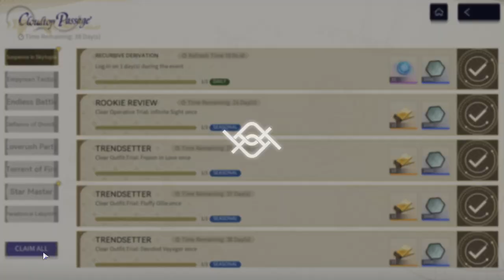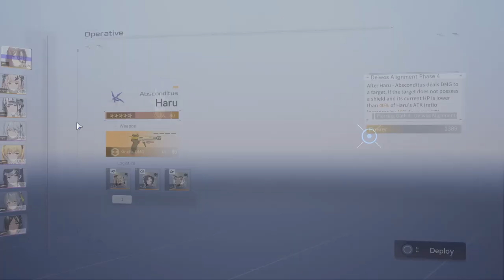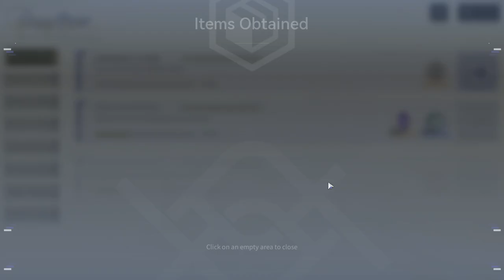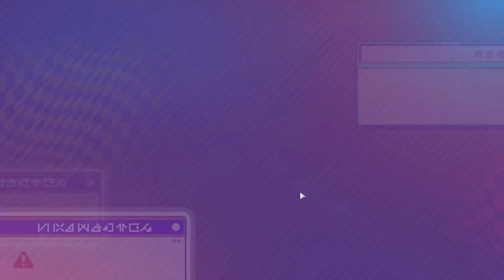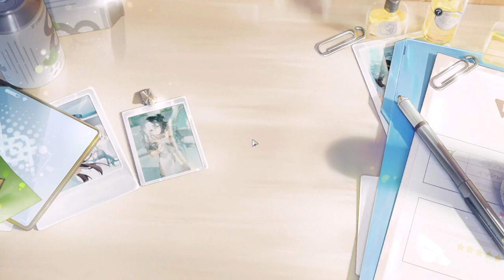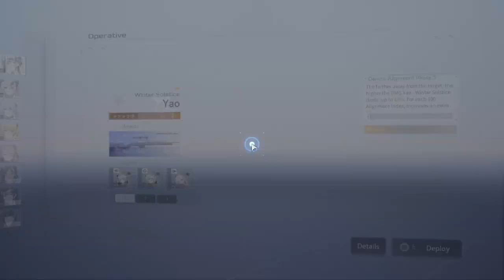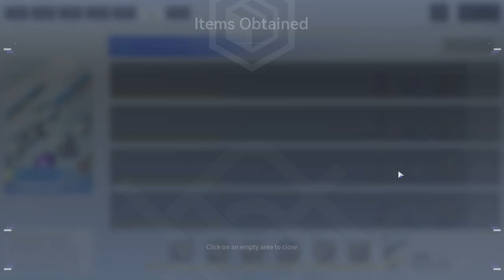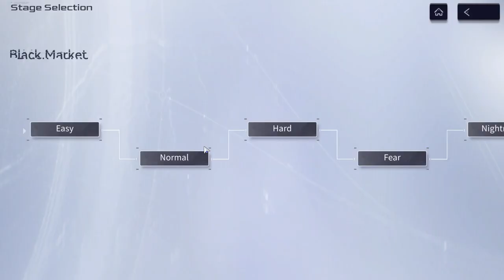Snowbreak (PC) - #29, Suspense in Skytopia e mais massagem kkk